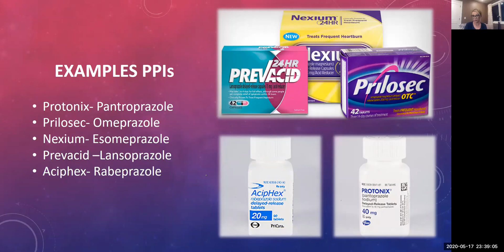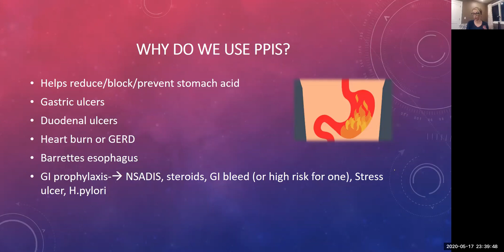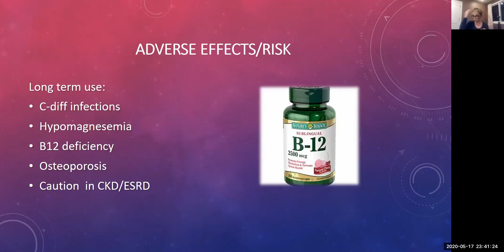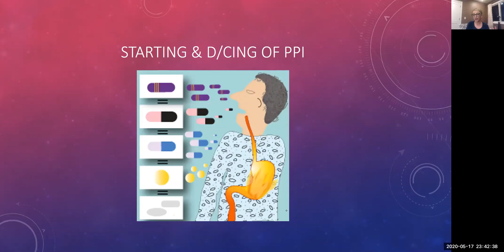PPI quick facts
Few things you should know for your AANP or ANCC boards about PPIs